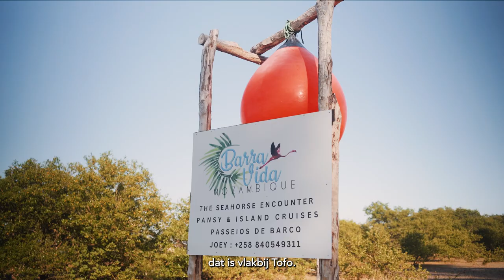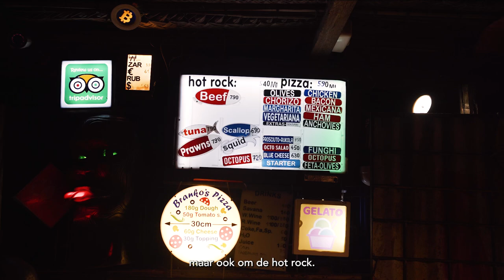Ontdek Tofo met Charlie’s: vaar mee op een traditionele dhow en leer Matapa maken in de village! 🛖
Als lokaal gevestigde reisorganisatie staan we sterk in verbinding met het leven om ons heen. Een reisbureau wil jou de mooie kant laten zien, maar er zijn genoeg uitdagingen. We voelen ons verantwoordelijk voor onze partners, onze reizigers en de planeet. De aard van onze reizen; off the beaten track en tegen massatoerisme. Wij doen ons uiterste best om een positieve impact te hebben op het land en de lokale communities. We sturen onze impact op drie pijlers: economische, culturele en ecologische ontwikkeling. Door reizen te ontwikkelen naar nieuwe gebieden creëren we werkgelegenheid en maakt jouw bezoek echt een verschil. 🌿